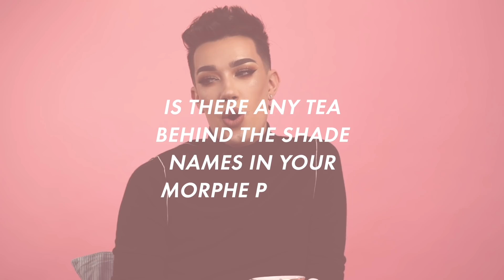James Charles spills the tea on the beauty products he HATES and his darkest moment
James Charles speaks out on 2018's YouTube drama, overrated makeup and how he's managed to bounce back from controversy...

James Charles is only 19 years old, yet he's one of the most influential people in the beauty world. Why? Because he has an insane 14 million followers on both YouTube and Instagram - that's more than the likes of Jeffree Star, Jaclyn Hill and Zoella.

It was no surprise then, when James collaborated with Morphe Cosmetics at the end of last year, to create a multi-coloured, rainbow eyeshadow palette that would go on to sellout across the globe.

But there are some things James certainly has an opinion on, from the beauty products he thinks are overrated on YouTube, to how he manages to build friendships that he can trust within the industry. Check out the video above to see him spill all the tea (both figuratively and literally).

Get the kettle on guys, this is going to be good.